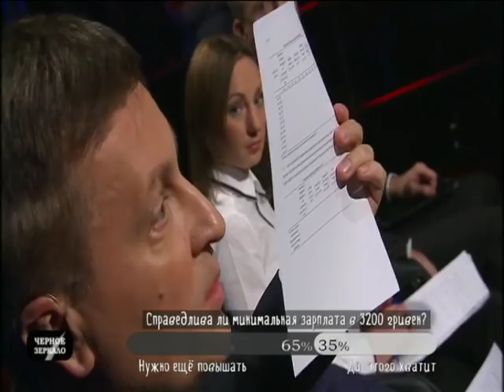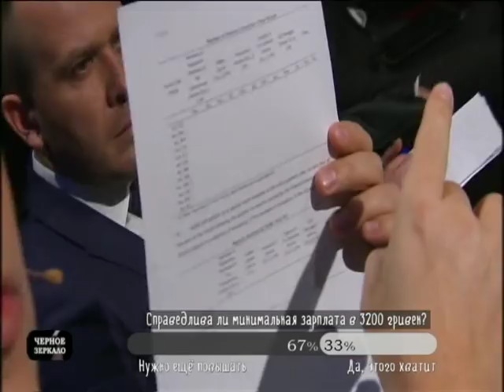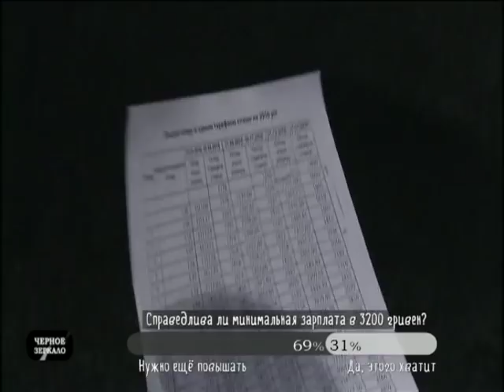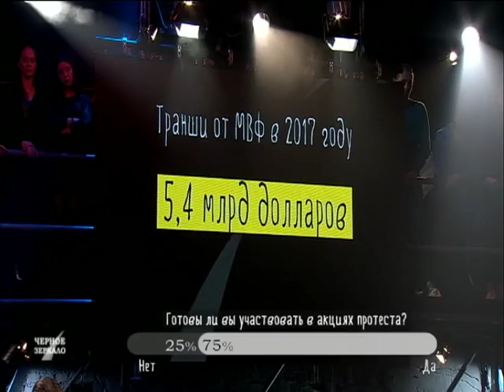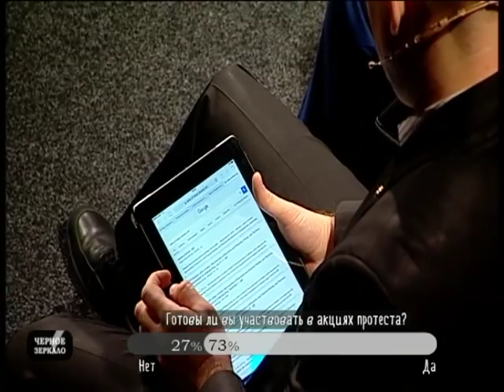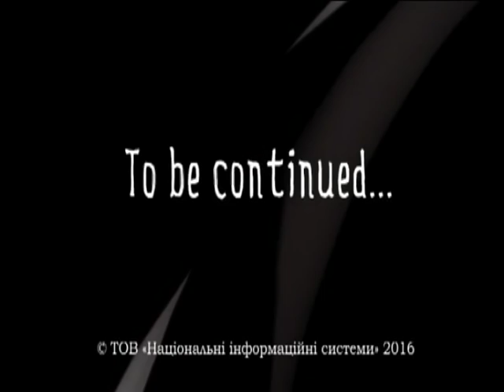"Черное зеркало" полный выпуск от 28.10.2016